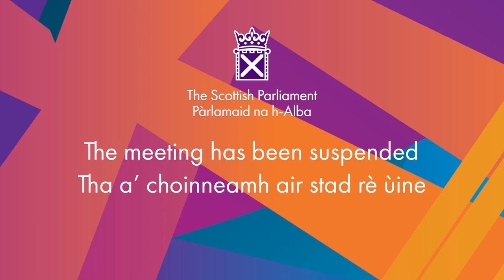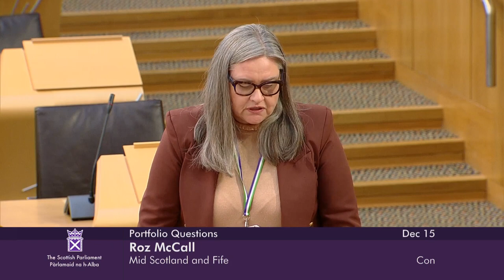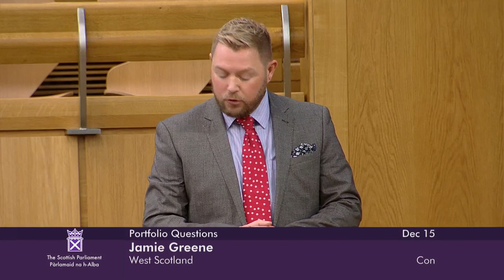Portfolio Questions - 15 December 2022